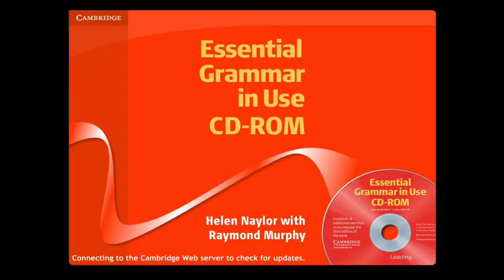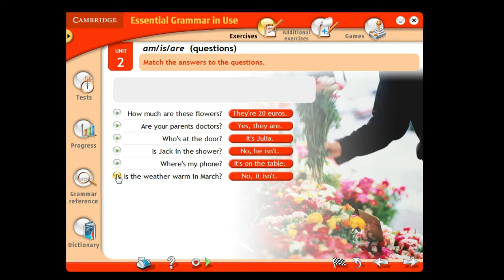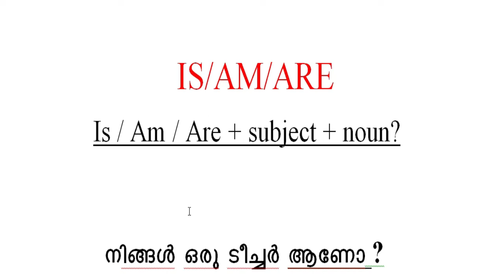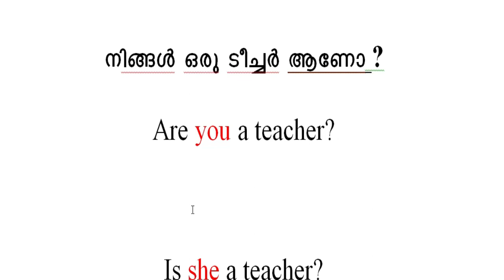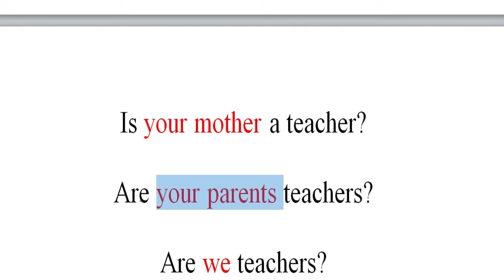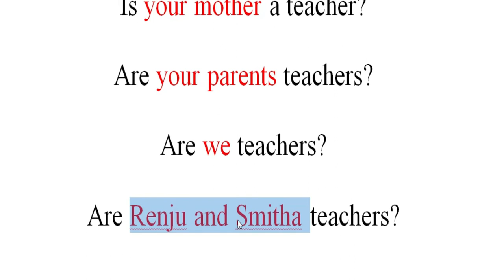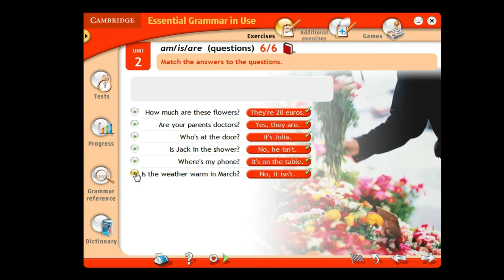Essential Grammar in Use | unit 2 | Spoken English class in Malayalam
Welcome to Cambridge English 365 days,